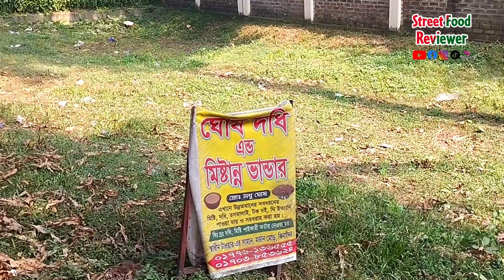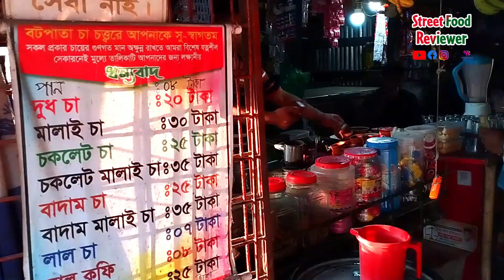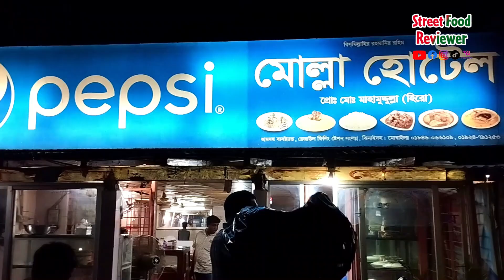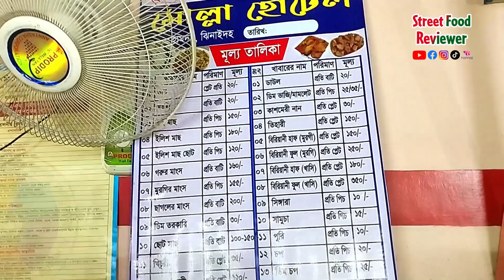Must try ! Top 15 Jhenaidah Street Food 🔥